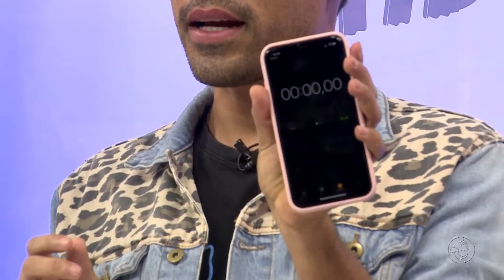QUADRO QUERO SER UM INFLUENCIADOR 02 02 PT 1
Programa : Quero Ser um Influenciador
Apresentador : Rick Bandeira